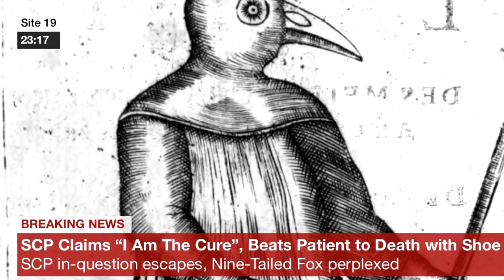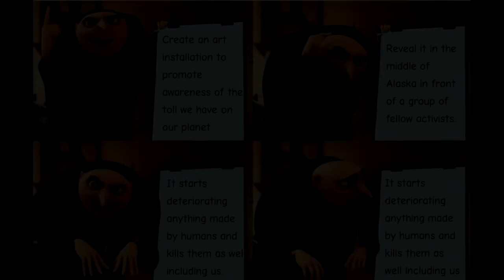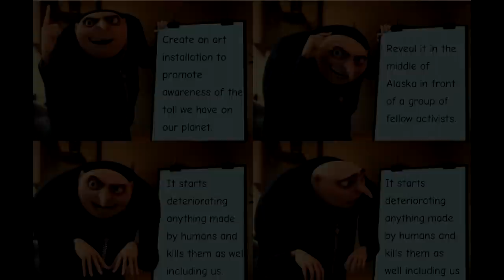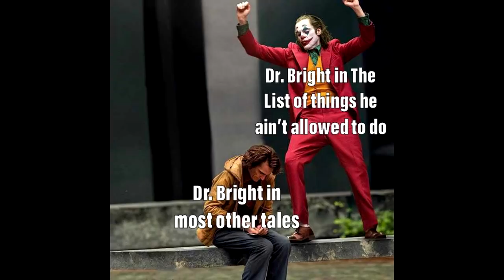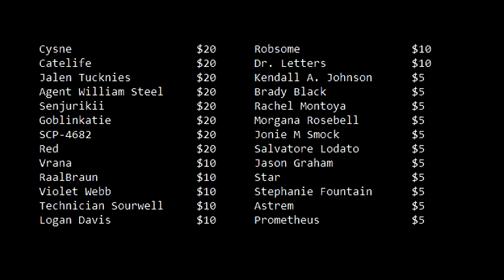r/dankmemesfromsite19 - Bring Me the Head of Edward James Olmos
It's a shame they won't meme, but then again who does?